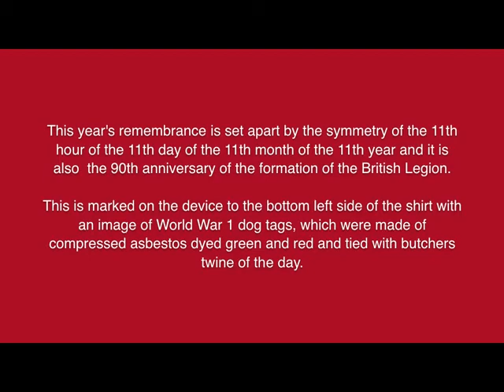Poppy Flanders Field Tee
weadmire.net specialise in camera t shirts. Get your custom t shirts designed by us then get your t shirt printed by us as we are one of the fastest growing t shirt design companies around.